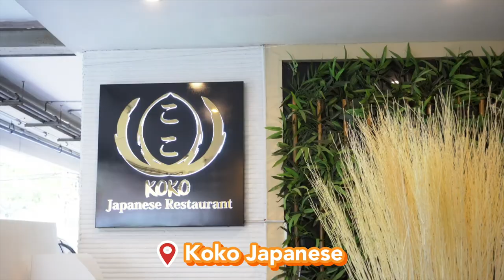Omakase โคตรพรีเมี่ยม 20 คอร์ส ราคา 8,500 แต่!! จ่ายแค่ 2,999 บาท++ | Paigunna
Omakase ถูกและดี สักครั้งอะเนอะ..รางวัลชีวิตให้ตัวเองหน่อย!!!

ไปกันนะ พาจัดเต็มจุกจุก 20 คอร์ส ราคา 8,500 จ่ายแค่ 2,999++
ลืมไปสะกับ Omakase ราคาแพงๆ
ต้นปีนี้มาให้รางวัลชีวิตกันก่อน
ออมนัทอยากให้ทุกคนได้ลอง!!
ที่ Koko Japanese Restaurant
นี่คือการไปนั่งทานโอมากาเสะ..ครั้งแรกในชีวิต!!
ราคาน่าคบหา วัตถุดิบสดๆ มีแต่ของดีเกรดพรีเมี่ยม
เรียกได้ว่าคอร์สเดียวอิ่มแบบจุกจุกไปเล้ย~

ทางไปจอง
Omakase เปิดทุกวัน วันละ 3 รอบ (จองก่อนไปน้า)
รอบ 12:00 ┃18:00 ┃ 20:00
📍พิกัด : หลังอาคารหะรินธร สาทร 4
จอดรถในตึกหะรินธร (จอดฟรี 3 ชม.)
📌จองได้ทาง :